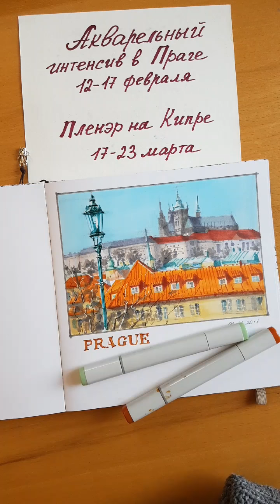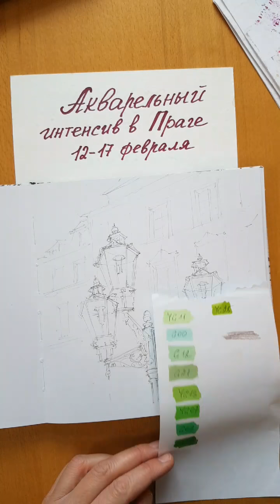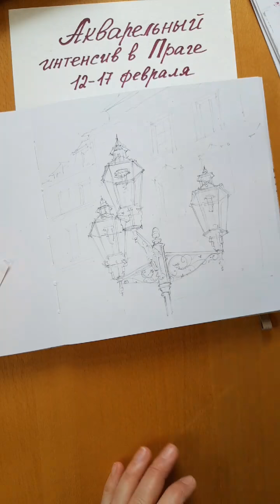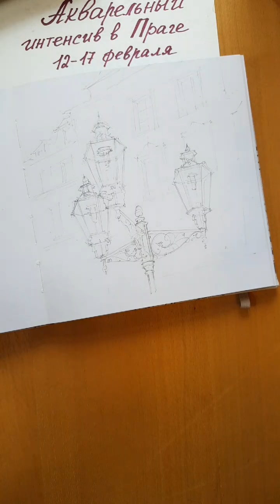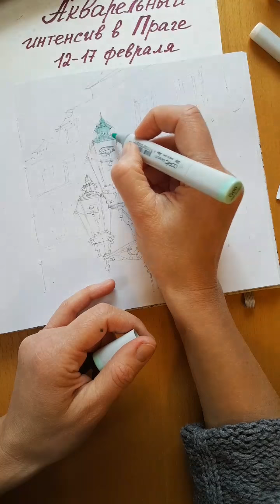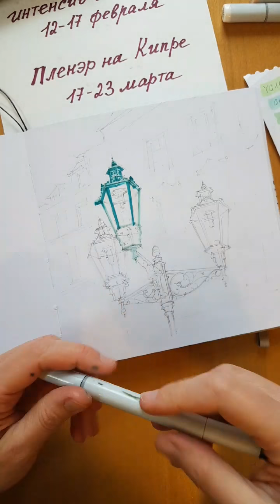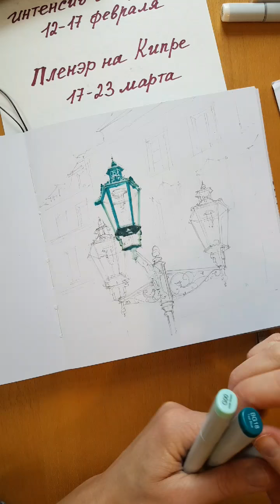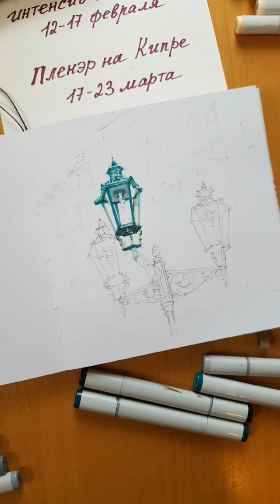Laterne in Prag 1